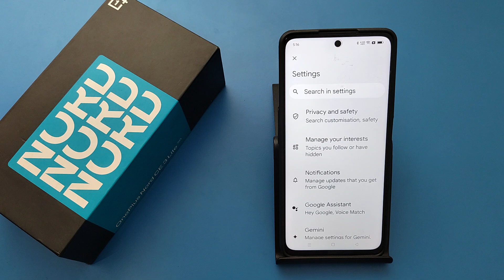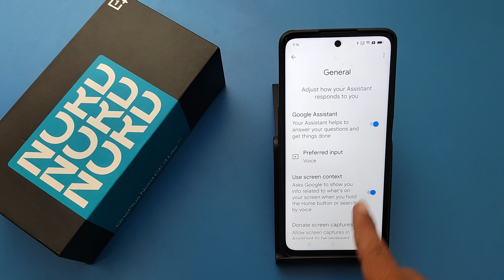How to enable Google assistant in OnePlus Nord CE 3 lite 5G || google assistant kaise chalu kare